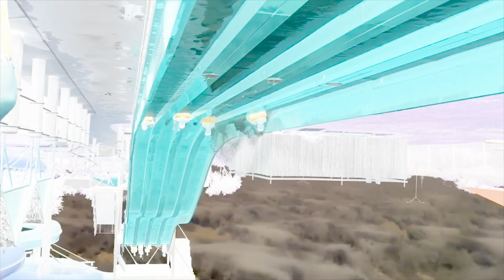29's YFN 2019 Recap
Here's a recap of our week at Youth For the Nations! Enjoy!